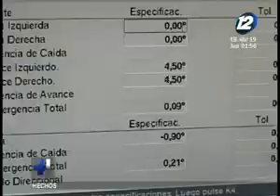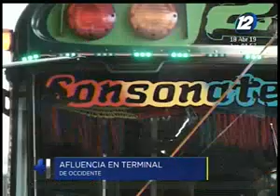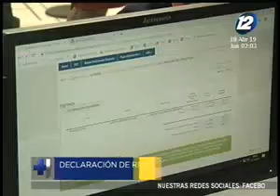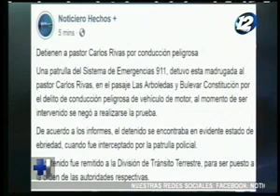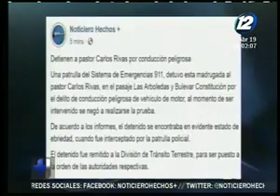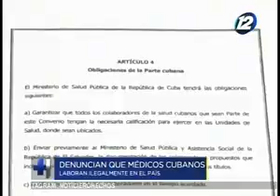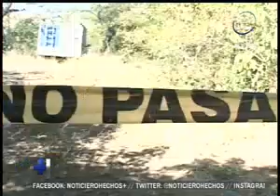Noticiero Hechos MD: Programa del 18 de Abril de 2019